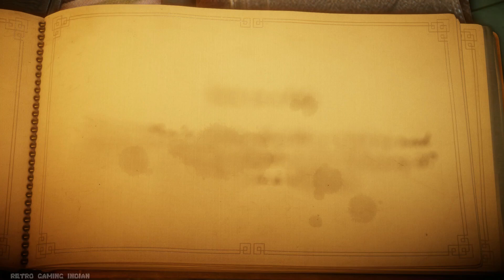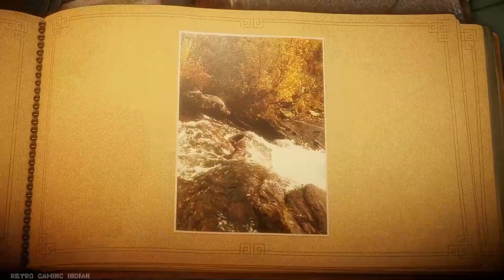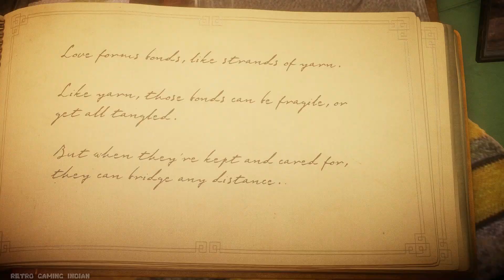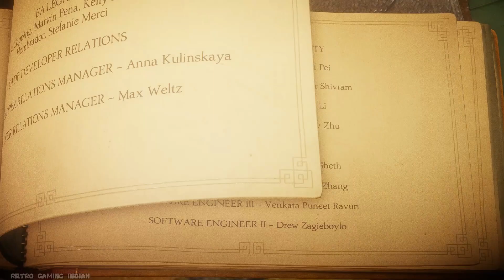Unravel (PC) Full Gameplay in 1080p / 60fps RETRO GAMING INDIAN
Unravel is a puzzle platform video game developed by the Swedish company Coldwood Interactive and published by Electronic Arts. It was announced on 15 June 2015 and released in February 2016 for PlayStation 4, Xbox One, and Microsoft Windows. The game centres on Yarny, a small anthropomorphic creature made of yarn the player navigates through the environment, utilizing the unraveling yarn which makes up Yarny to solve puzzles, avoid dangerous creatures, and traverse obstacles.

Unravel received a favourable reception upon release, with many critics in agreement that the game's visuals, protagonist, soundtrack, and overall tone were among its strong suits. Some raised criticisms concerning the controls, variety of puzzles, and platforming. A sequel, Unravel Two, was released in June 2018.

Story
During the game's introduction, an old woman is seen looking out her window, before she adjusts a picture of a baby and picks up a ball of yarn. As she proceeds upstairs, a lone ball of yarn rolls out of shot. Yarny, an anthropomorphic creature made of red yarn, and the game's protagonist, then walks into shot, and is looking around in wonder at the environment. Through various picture frames in the house, Yarny can visit environments that were significant in the home owners' lives, and discover their memories about the places; the initial memories are happy, such as visiting the sea shore, or hiking in the mountains, but eventually darker memories are revealed: the rural forest area is industrialized, which in turn causes accidents with toxic waste, and people start moving to the city. A memory also reveals that the old woman's husband died from a heart attack.

At the end of each level, Yarny finds a red yarn badge it collects on the cover of a photo album in the house, which then fills with photos of the memories encountered along the way. On the final two levels, however, Yarny only finds one half each of a heart-shaped badge. On the final level, played in a cemetery, Yarny struggles its way through a snow storm to find the final half of the badge, but it slips from its hands, and jumping after it, Yarny unravels completely, with only a red thread of yarn remaining in its place. The badge piece is then picked up by a human hand.

Yarny awakens in a camping backpack, holding the missing piece; it quickly runs home to place it on the photo album. Startled by a child entering the room, Yarny feigns to be inanimate again, and once the child leaves, it places the missing piece on to its final place on the photo album cover, which it then opens up to reveal the final passage and the end credits.

According to Sahlin, the yarn that makes up Yarny represents love, and that the character unravels as they travel away from what they love.